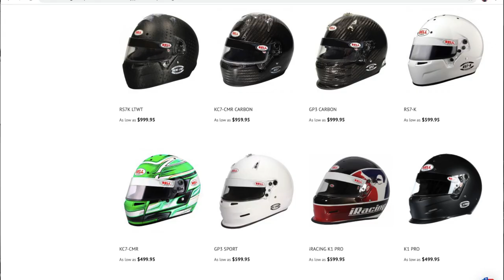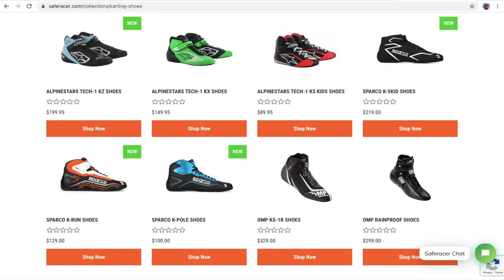How To Start Professional GO KART Racing (What To Know Before Making The Investments)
Many people are interested in professional racing but do not know where to start. Karting is where you start and this is how to do it correctly! Watch this video to find out the do's and don't's of starting a karting career!